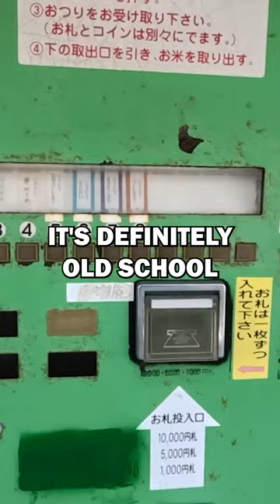5KG (11LBS) RICE from VENDING MACHINE in Japan